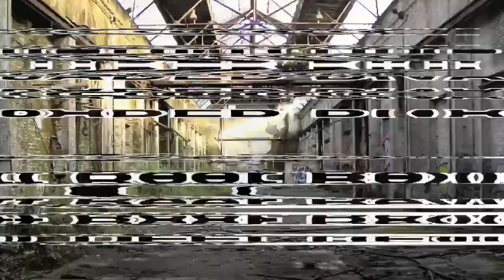St. Bernardus Belgian Tripel Craft Beer Review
Beer Advocate:  Drunkenmonk
Untappd: Jaded Diva